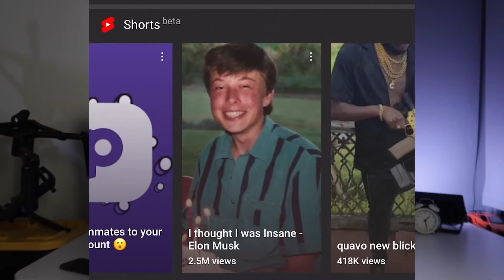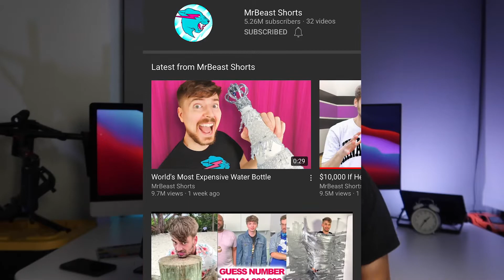YouTube Shorts Not Working? Quick SOLUTION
In this video I'll teach you why your YouTube Shorts are NOT working. We will go over a few tips that give you a Quick solution to FIX your YouTube shorts

 If you follow these simple tips, you will start seeing more success with YouTube Shorts and are guaranteed to start getting more views, more subscribers, and maybe even start getting monetized.

0:00 Shorts Not Working Solved
0:38 What is the YouTube Short Shelf?
1:27  What is a good Hook?
2:10  Patience and Why You Should Keep Posting
2:31 How to Monetize YouTube Shorts
2:42  If You Don’t have Niche

If you’re a small YouTuber or you just want to get more eyeballs on your channel. This channel is for you.

This channel will bring to you the latest reviews, tips, and tutorials to help you win more on social media.

Questions? Come say hi!

Canon 90D

Canon 10 to 18mm Lens

Fovitec Soft Box

Multicolor Background lights

Professional Tripod